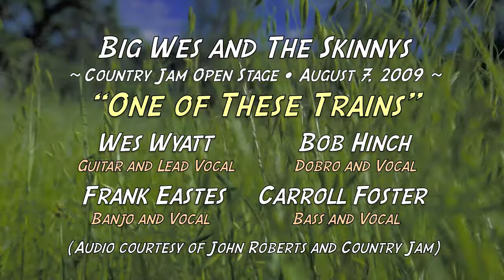One of These Trains ~ Live Gig at Country Jam Open Stage ~ Big Wes and The Skinnys ~ Aug 7 2009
Eight audio tracks from an impromptu live stage performance of the Spartanburg, SC based jam band "Big Wes and The Skinnys" ... a short-lived energetic folk-americana-bluegrassy band which performed in the upstate area.

The lineup includes:
    Wes Wyatt, lead vocal and guitar
    Bob Hinch, vocal and dobro
    Frank Eastes, vocal and banjo
    Carroll Foster, vocal and bass

These cuts are selected from a 40-minute set recorded August 7, 2009 on stage at (now defunct) Country Jam in Blacksburg, SC. This is a fair representation of the "Spartanburg Sound" happening in the late 2000's into the early 2010's ... an audio snapshot in time ...

Thanks to John Roberts and Country Jam for this recording direct from the mixing board.